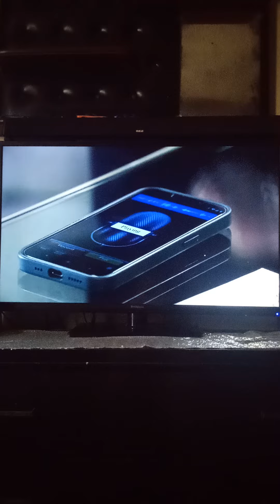General Hospital: Sam plays the tape. Jason vs Jaggs,Ana investigates, Fin is Unconscious.